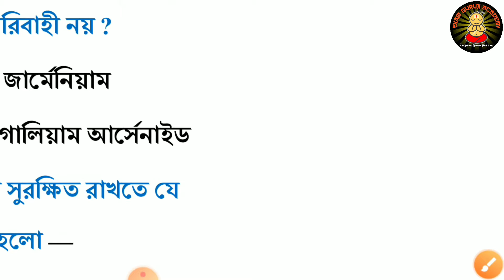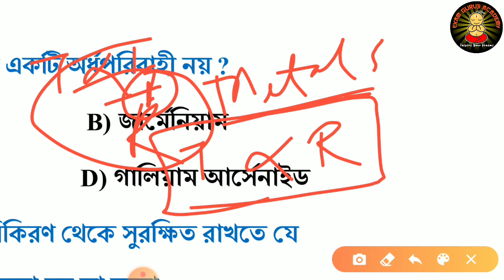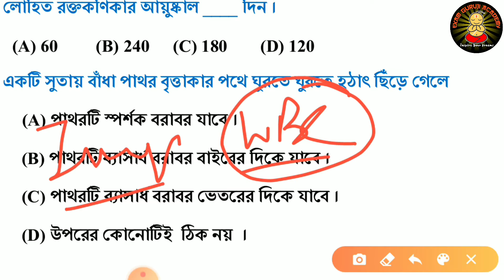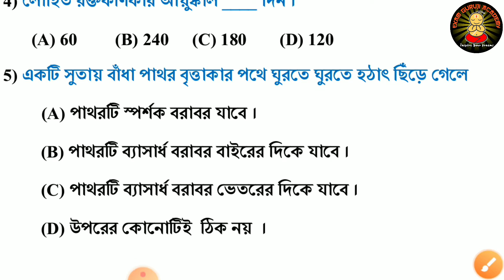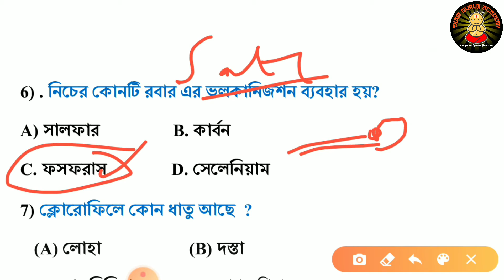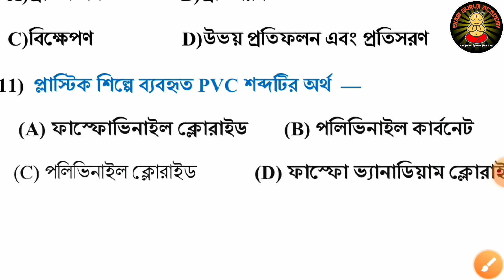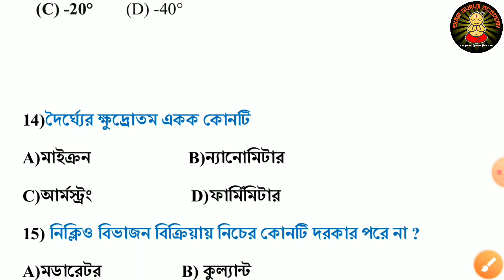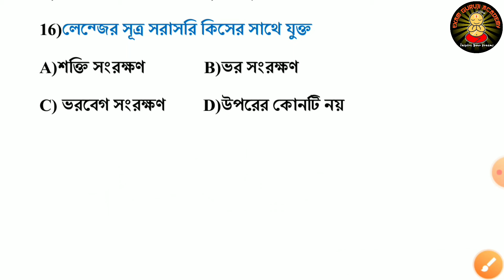বাংলায় প্রথমবার - বিজ্ঞানে অজ্ঞান পর্ব ১ | General Science MCQ Class For Railway, WBCS, WBPSC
🔴People Wants To Know About :
✔science questions in bengali
✔science mcq in bengali
✔science mcq pdf download in bengali
✔chapter wise science class in bengali

✔RRB NTPC প্রাকটিস বইটির PDF ডাউনলোড করতে এখানে ক্লিক করুন (PDF)